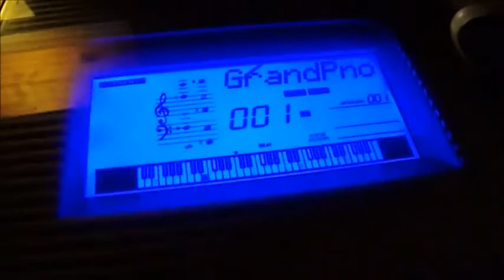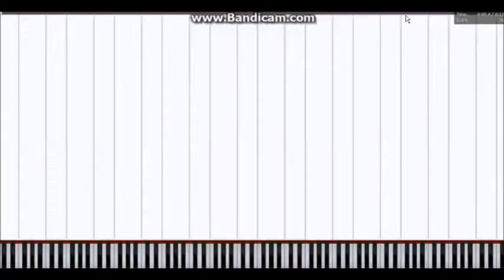10 Ways to kill a Piano